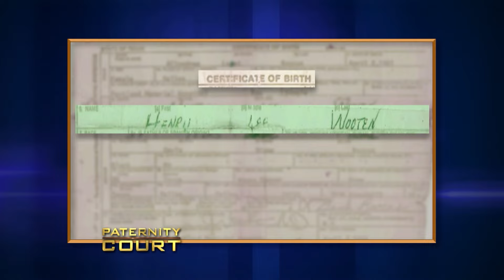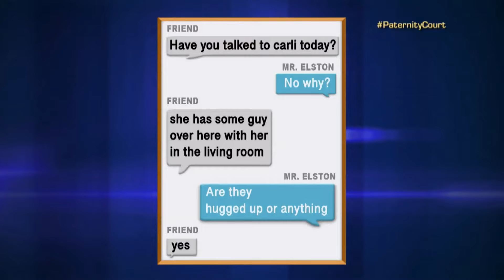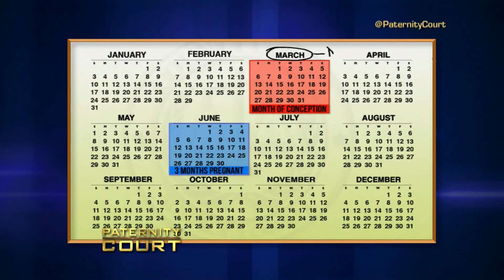Double Episode: Woman Brings Man To Court To Prove He Is Her Father | Paternity Court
1. Wooten Jr. v Baccus - A woman from Grand Prairie, TX comes to court to prove to a man and his daughter what she has been certain of her whole life, he is her biological father
2. Gregory v. Elston - Two weeks after their engagement is called off due to paternity questions, an Alabama woman brings her ex-fiance to court to prove that he is the biological father of her twenty-month-old son.